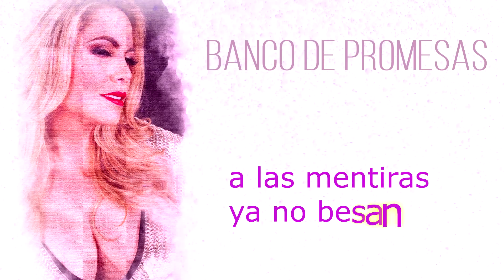BANCO DE PROMESAS - ERIKA VIDRIO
Compositora: Erika Vidrio
redes: